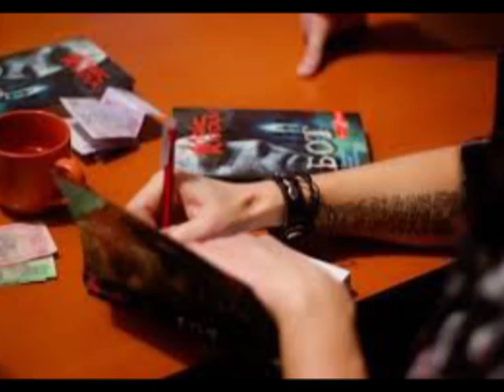Рідна мова (Макс Кідрук - 2) 03.11.16